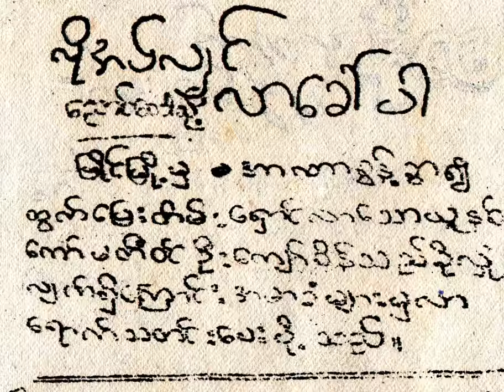ရှစ်လေးလုံးလူထုလှုပ်ရှားမှုကိုဲအားရစွာဖြင့်ဒိကနေ့ကတော့ဒီမိုကရေစီရဲ့အရုဏ်ဦးလို့ပြောခဲ့တာမှားသလား?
အရုဏ်ဦးပင်အလင်းရောက်ရမှာပါ။ခုမှောင်နေတယ်လေ။ဒါဆိုနေဝင်ပြန်တာလား။အလင်းကိုမရောက်သေးတာလား? ကျွန်တော်မပြောတတ်လို့၊သီချင်းကိုခံစားပြီးရင်  တစ်ခုခုပြောခဲ့ကြပါအုံးဗျာ